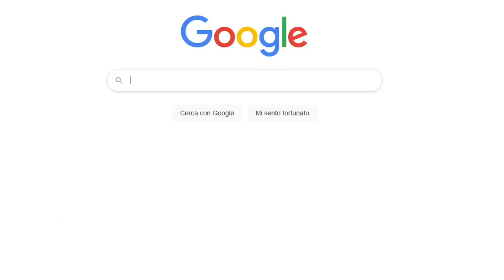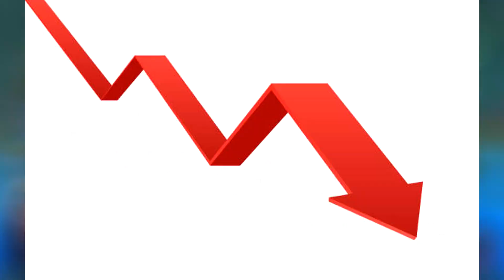HO PROVATO LA CHAT VOCALE AD OGNI RANK E...